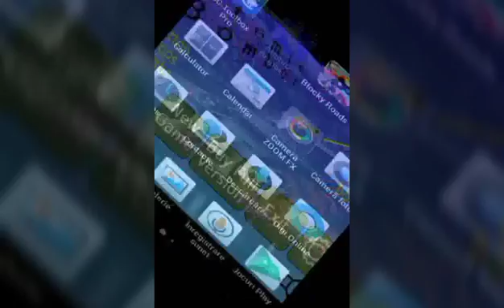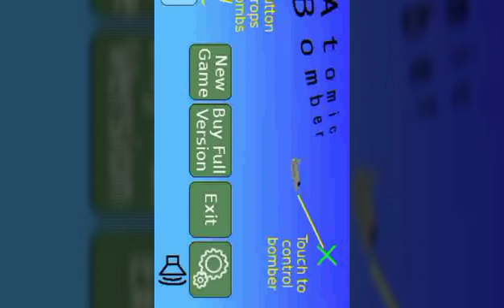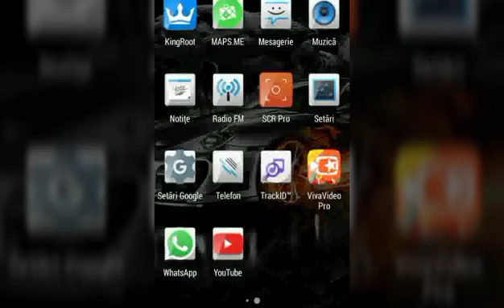Încerc jocul Atomic Bomber